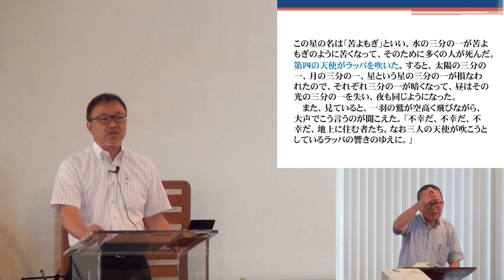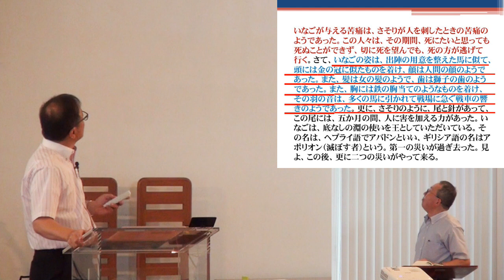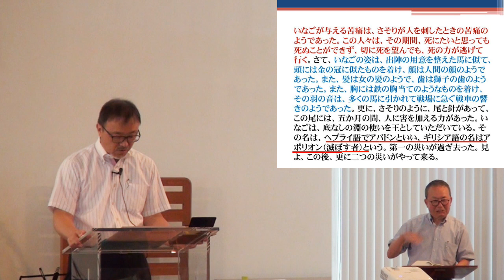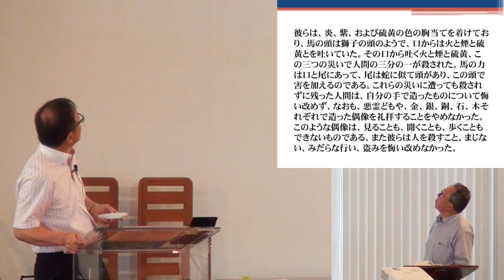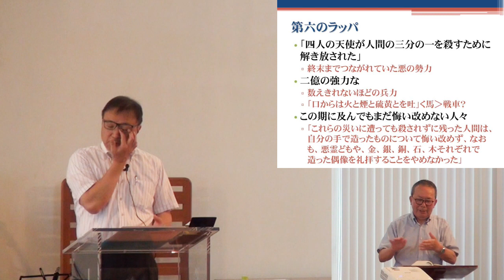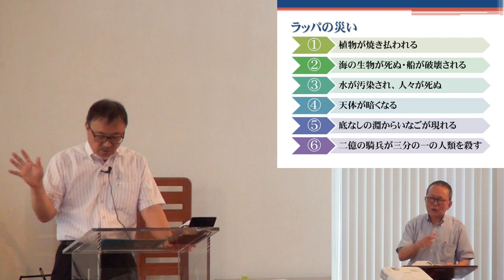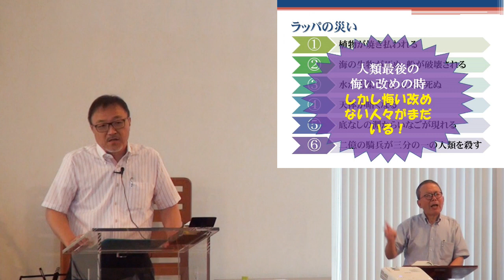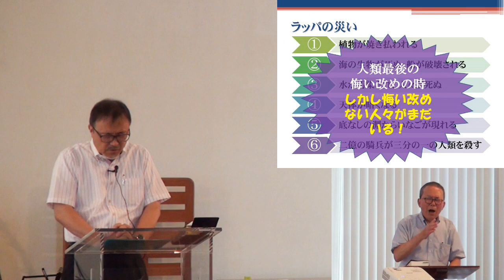J20180708 メッセージ「七つのラッパ」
シリーズ「終末を生きる」 堀川 寛 牧師